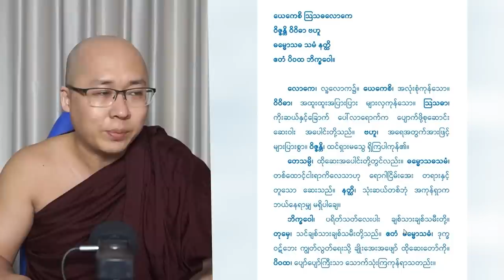အသည်းကွဲရင် ပျောက်တယ်ဆိုတဲ့ '' ဆေး ''